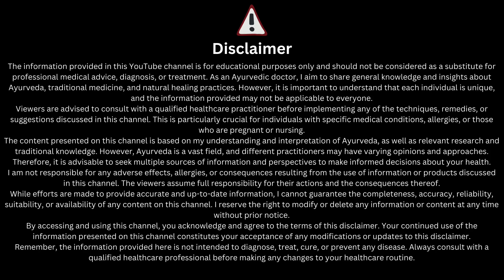गर्मियों में इस तरीके से पीएं दूध | कमजोरी थकान माइग्रेन होगा दूर